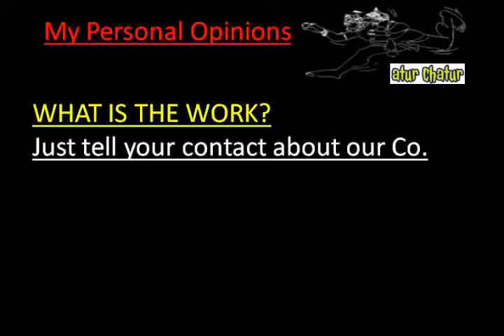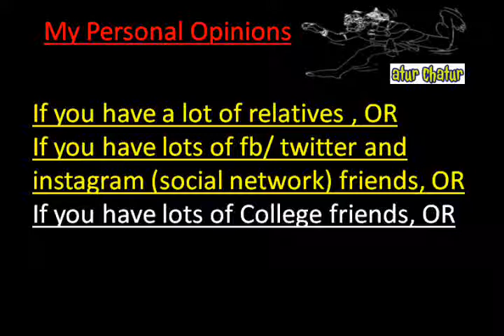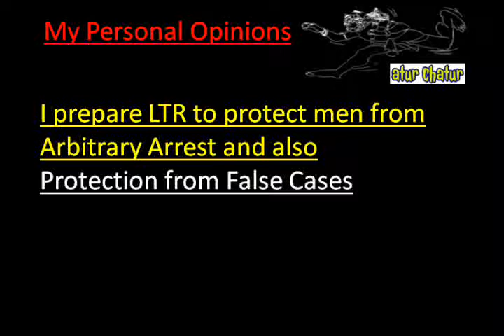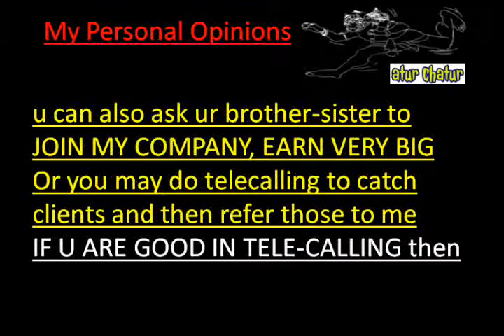मेरी कंपनी में काम करो और घर बैठे 10,000 महीना कमाओ Ohio Work from Home Job